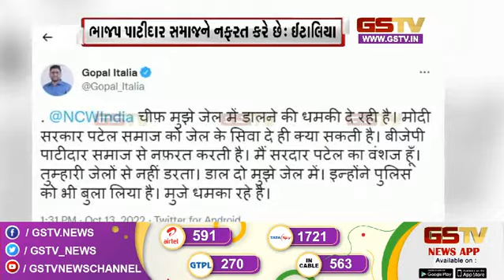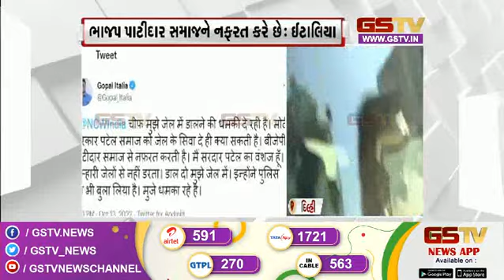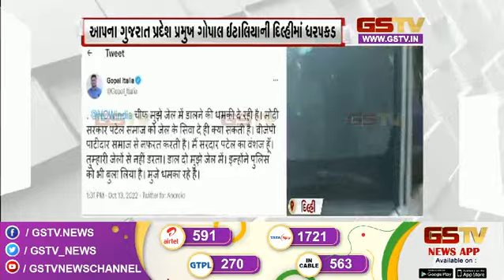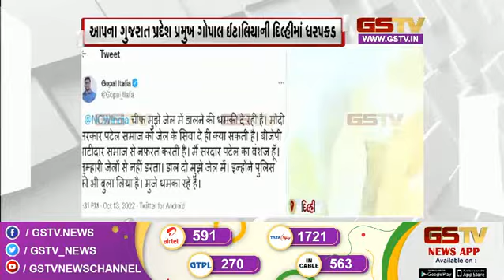Gopal Italia નો BJP પર આક્ષેપ... કહ્યું BJP પાટીદારોને જેલ સિવાય શું આપી શકે